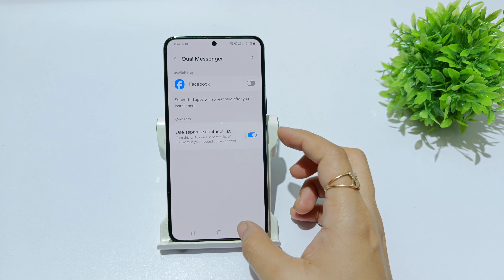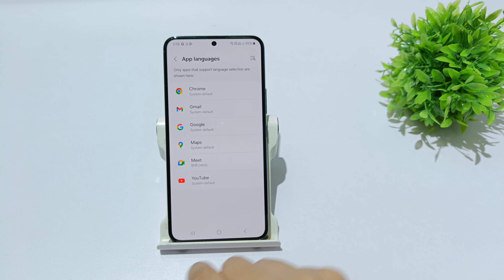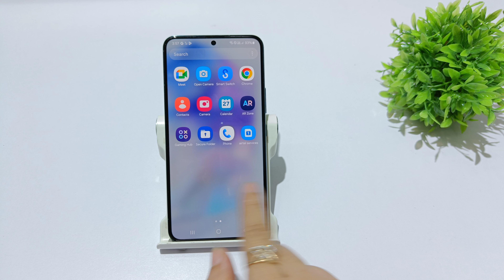How to change phone language in samsung galaxy m55 5g | Galaxy a55 me app language kaise change kare